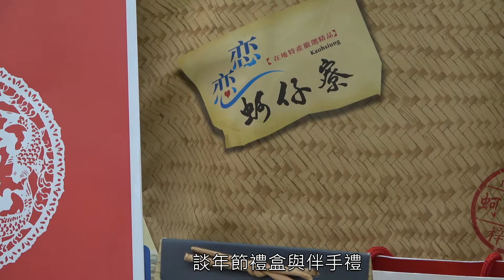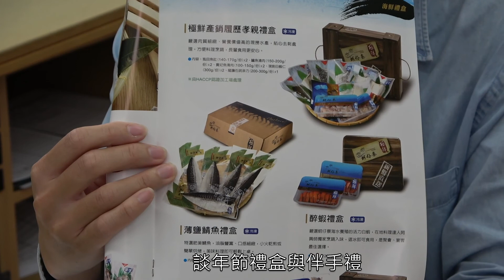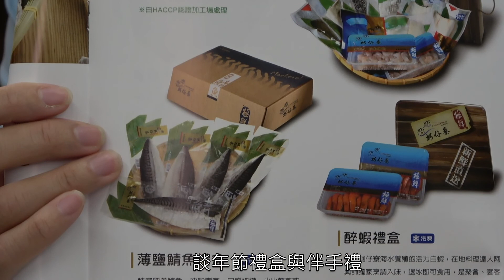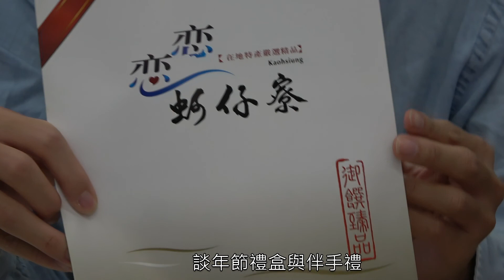‹高雄直播系列› -談年節禮盒與伴手禮(梓官區漁會)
邀請『梓官區漁會供銷部主任黃志雄』，談年節禮盒與伴手禮。